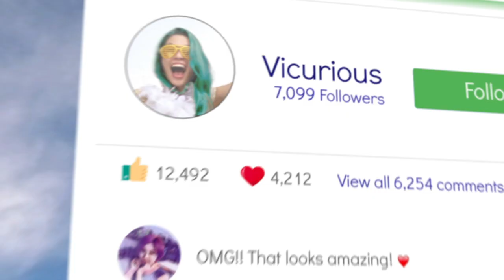How to Disappear by Sharon Huss Roat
"Vicky Decker’s social anxiety has helped her to master the art of hiding in plain sight, appearing only
to her best friend, Jenna. But when Jenna moves away, Vicky’s isolation becomes unbearable. So
she decides to invent a social life by Photoshopping herself into other people’s photos and posting
them on Instagram under the screen name Vicurious. Instantly, she begins to get followers, and
soon, Vicky has made a whole new life for herself without ever leaving her bedroom. But the more
followers she amasses online, the clearer it becomes that there are a lot of people out there who feel
like her - alone and ignored in real life. To help them, and herself, she must stop living vicariously
and start bringing the magic of Vicurious back to life. Sometimes, being the person you think you
want to be isn't as great as being the person you truly are."